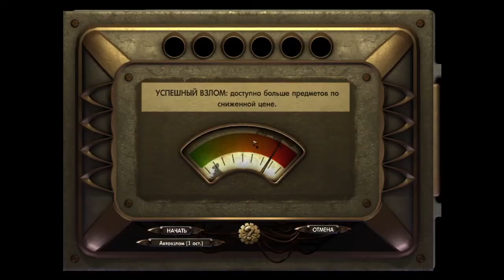Bioshock#4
Удивительный подводный мир полный мутантов!